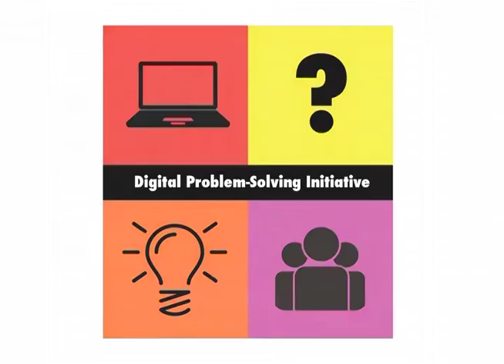DPSI in 90 Seconds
A look into the Digital Problem Solving Initiative's 2014 participants conveying what they thought about the project.